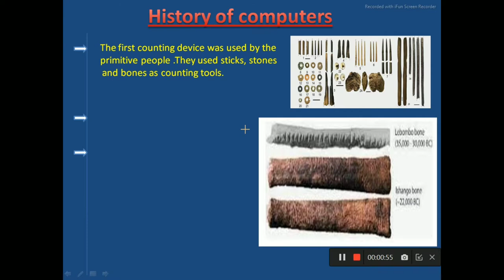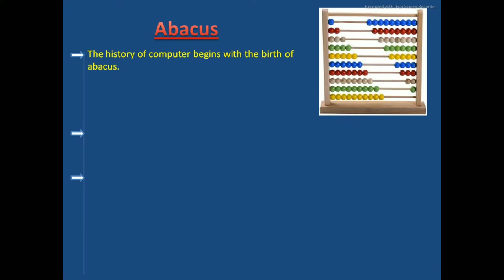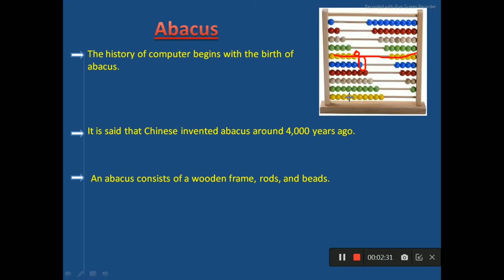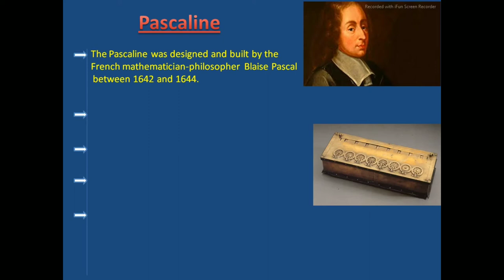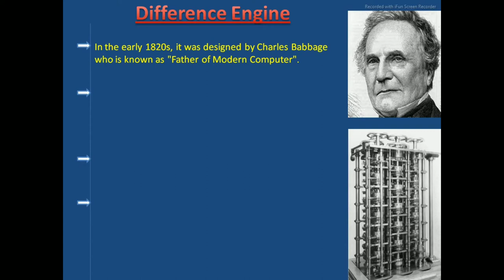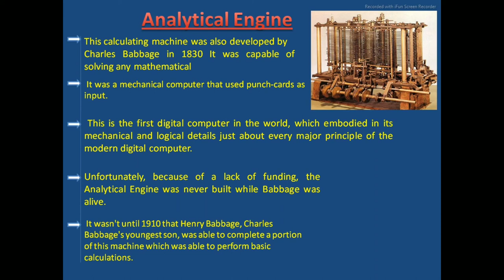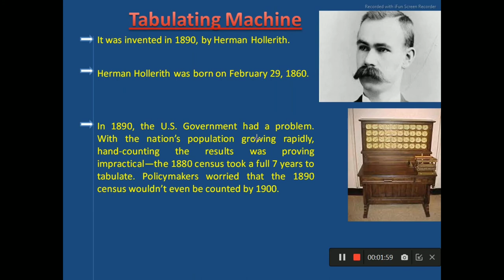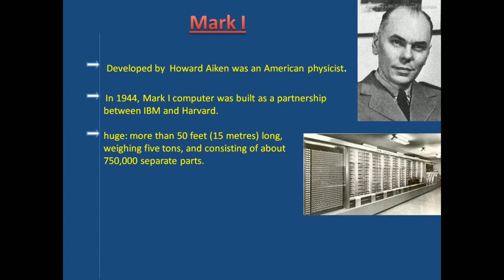Computer fundamental |History of computers from Abacus to Mark-I |Part-2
Hello friends,
In this video we will cover history of computer.